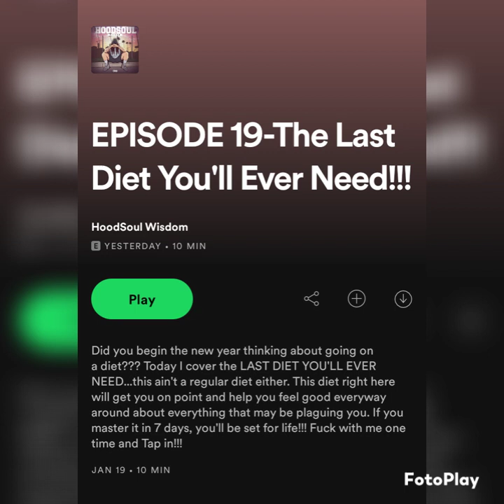EPISODE 19- THE LAST DIET YOU'LL EVER NEED!!!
Did you begin the new year thinking about going on a diet??? Today I cover the LAST DIET YOU'LL EVER NEED...this ain't a regular diet either. This diet right here will get you on point and help you feel good everyway around about everything that may be plaguing you. If you master it in 7 days, you'll be set for life!!! Fuck with me one time and Tap in!!!